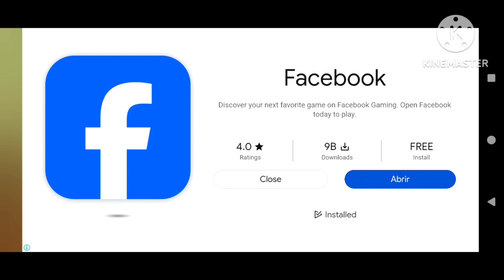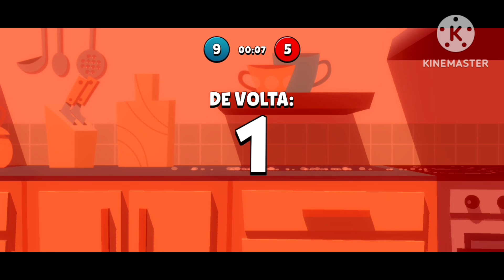Food Gang - Partidas do James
Oferecido por: Bloop Games
Fundação: 29 de Abril de 2020
Versão: 1.1.20
Reputação: 4.1⭐
[Gratuito/Sem preço]
Faixa etária de idade: Apenas para +10 anos (Compras digitais e simula violência)
Gênero: Ação
Não possui conquistas na Play Games
Plataformas: Android e IOS.
Espaço Usado: 39MB (Megabytes)
[Contém tradução/Legendado em PT-BR e outras línguas]
[Office e Online]
[Contém anúncios]

Aparelho usado: Motorola G84
Gravador usado: AZ Screen Recorder
Editor de vídeos usado: Kinemaster
Resolução máxima: 1080p50fps

Todos os jogos apresentados neste canal estão na Playstore.